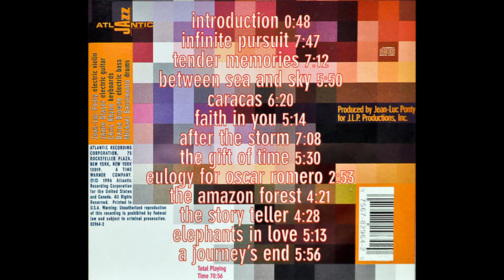Jean-Luc Ponty - (1996) Caracas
Jean-Luc Ponty – violin
Jamie Glaser – guitar
Chris Rhyne – piano, keyboards
Baron Browne – bass guitar
Michael Barsimanto – drums